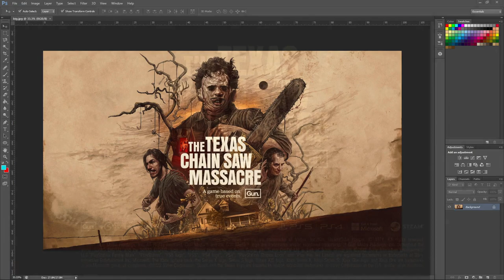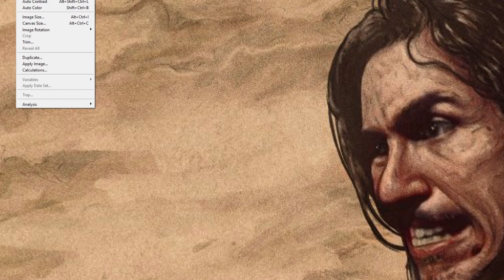What Does This Say? | Texas Chain Saw Massacre: The Game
Can someone help figure what these hidden words say?